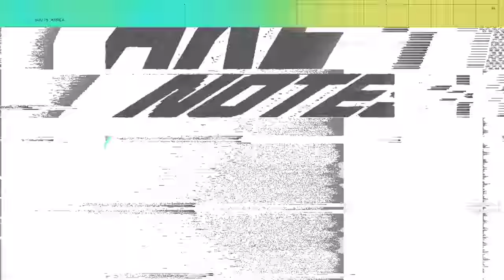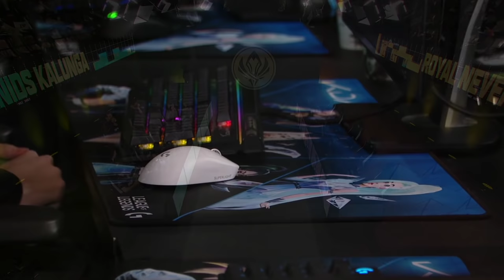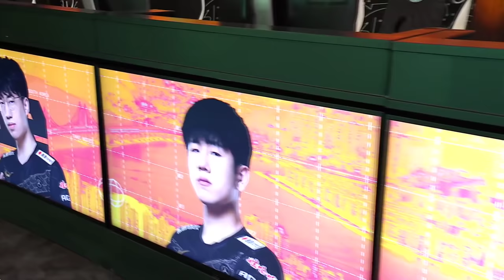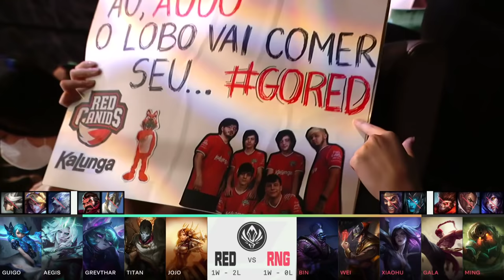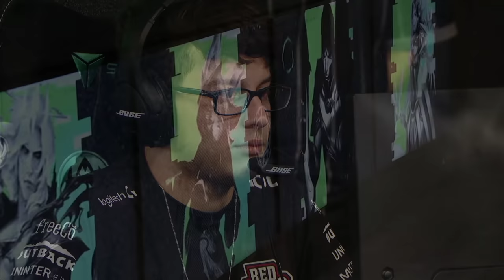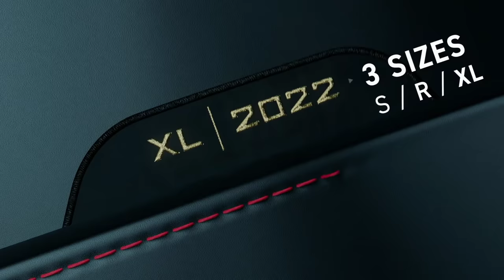RED vs RNG | 2022 MSI Groups Day 4 | RED Canids Kalunga vs. Royal Never Give Up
VoD of RED Canids Kalunga vs. Royal Never Give Up
2022 Mid-Season Invitational

Casters: Pastrytime and Markz
Analysts: Quickshot, Aux and Raz

Full Line up:
RED Canids Kalunga Line up:
⦁ Guigo - Top Gwen
⦁ Aegis - Jungle Viego
⦁ Grevthar - Mid Vex
⦁ TitaN - ADC Jhin
⦁ Jojo - Support Leona

Royal Never Give Up Line up:
⦁ Bin - Top Jax
⦁ Wei - Jungle Lee Sin
⦁ Xiaohu - Mid Twisted Fate
⦁ GALA - ADC Kai'Sa
⦁ Ming - Support Nautilus